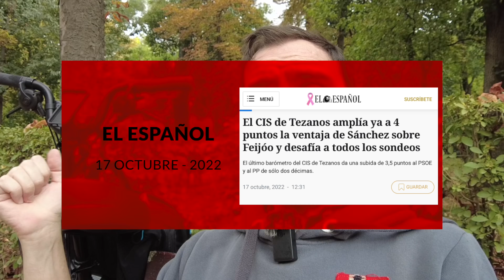Tezanos, el augur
El PSOE ganaría hoy las elecciones con el 32,7% de los votos, muy por delante del PP que se quedaría con el 28,7%, según el barómetro del Centro de Investigaciones Sociológicas (CIS) del mes de octubre, dado a conocer este lunes. El CIS amplía así la distancia entre ambos partidos: si en su barómetro del mes de septiembre el PSOE superaba al PP en sólo 7 décimas, ahora le otorga una ventaja de cuatro puntos. El instituto público que dirige José Félix Tezanos coloca a Unidas Podemos en tercera posición, con el 12,7% de los votos, mientras que Vox quedaría relegado al cuarto lugar con el 8,8%.

Encuentra mis libros en: